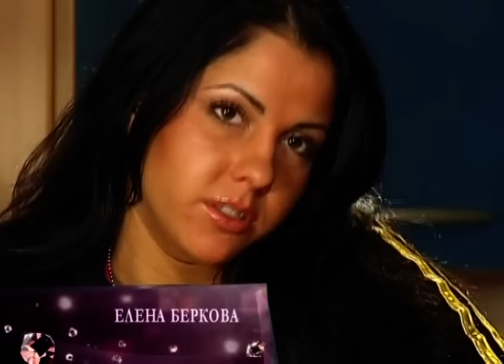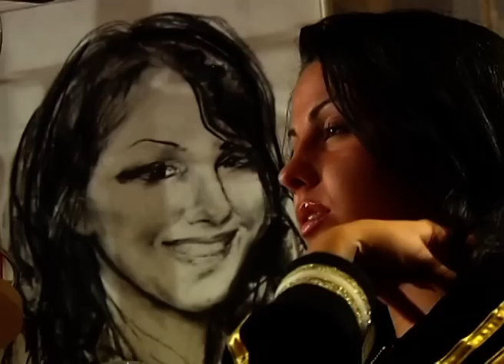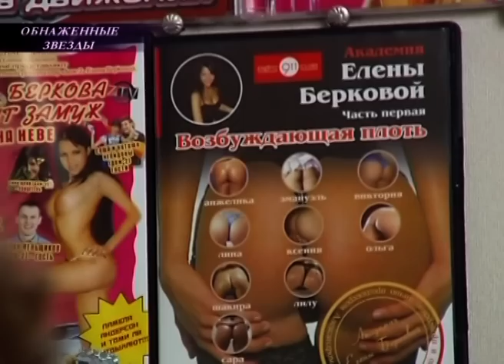Елена Беркова - Обнаженные звезды - Звездная жизнь